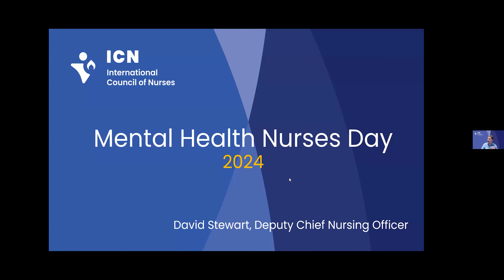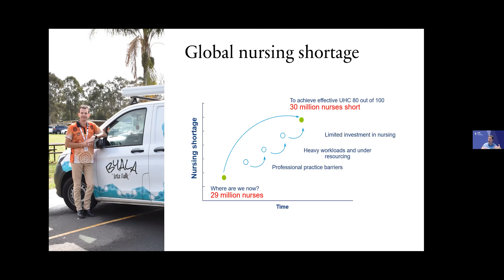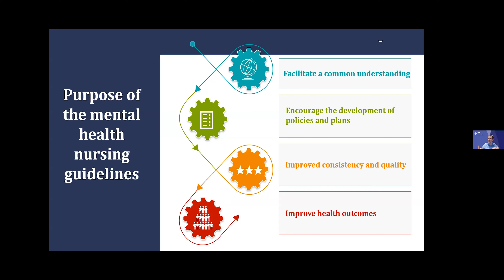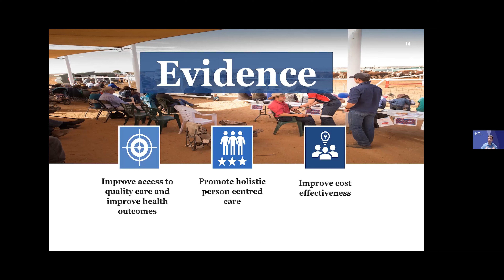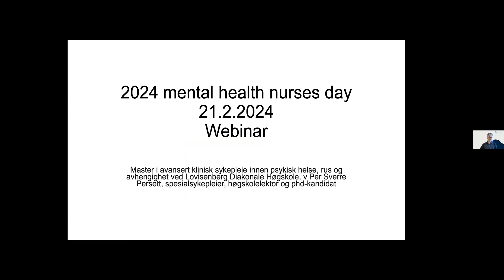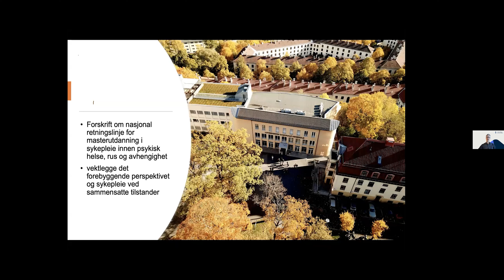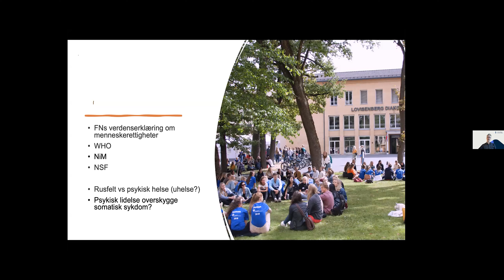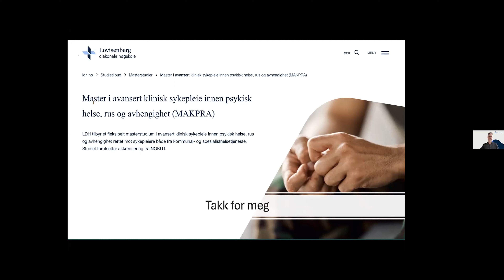NSF SPoR - Mental Health Nurses Day 2024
00:00 - 05:39 Velkommen v/Gro Lillebø, nestleder i Norsk sykepleierforbund

05:40 - 22:12 ICN Guidlines on mental health nursing, David Stewart Deputy Chief Nursing (Consultant) International Council of Nurses

22:13 - 36:47 Master i avansert klinisk sykepleie innen psykisk helse, rus og avhengighet ved Lovisenberg Diakonale Høgskole, v Per Sverre Persett, spesialsykepleier, høgskolelektor og phd-kandidat

36:48 - 50:12 Spesialsykepleierkompetansen - avgjørende for gode tjenester til mennesker med psykisk- og rusrelaterte utfordringer i kommunene, v Lene Gregersen, spesialsykepleier i Porsanger kommune

50:13 - 54:41 Pårørende - sykepleier i et samfunnsperspektiv, Anna Cecilie Jentoft Landstyreleder i Landsforeningen for pårørende og etterlatte innen psykisk helse og ROP lidelser